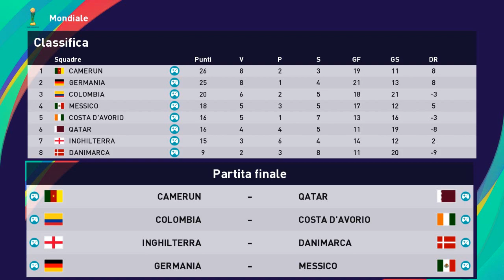Gr.A: QATAR-MESSICO * 13° Giornata